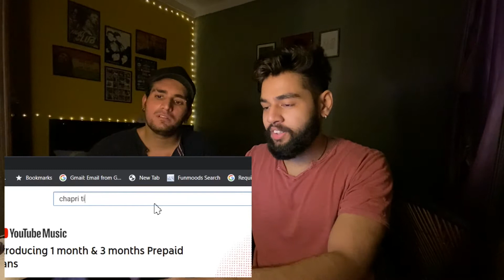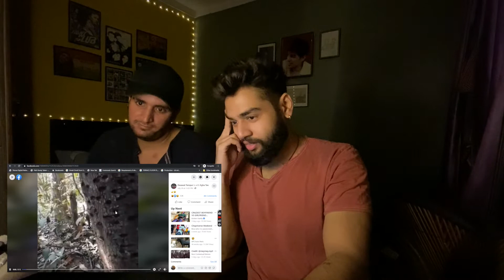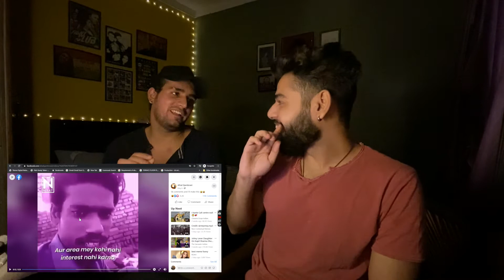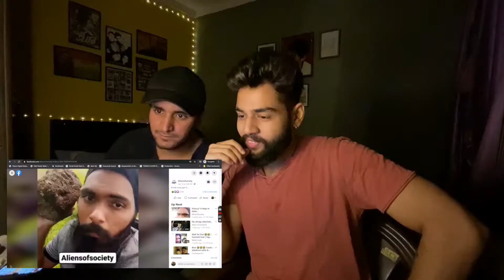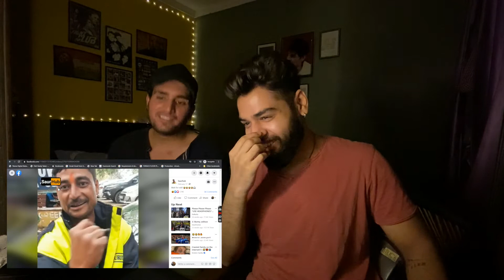Chapri TIKTOK Reaction 🔥🔥 || SidK react ep-01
Hi Guys,

Enjoy our funny reactions on chapri tiktok 😂😂

Please feel free to pass on any suggestions which will be beneficial for this channel :)